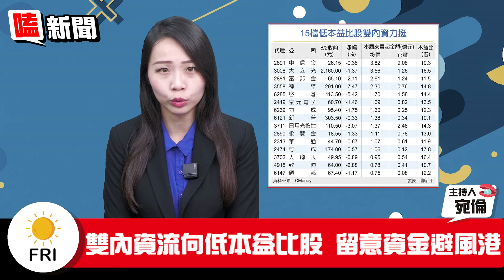【嗑新聞】20230804／AI股連環跌？15檔彎腰搶便宜！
台股資金大逃殺⚡
美國信評下調、AI股連環跌😫
現在又可以觀察誰⁉
小散散宛倫，為大家帶來嗑新聞🔍
讓我們一起幫頭腦進補吧！💖